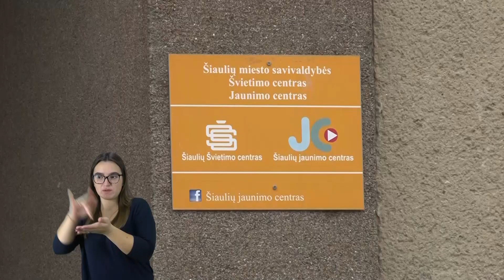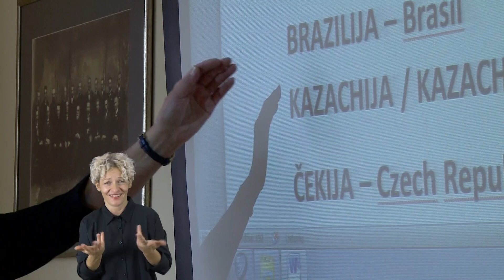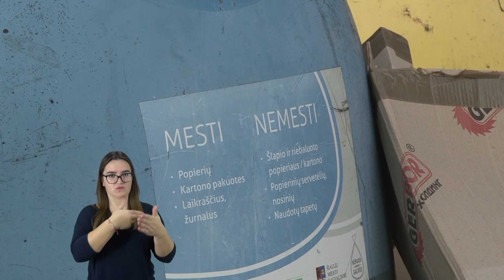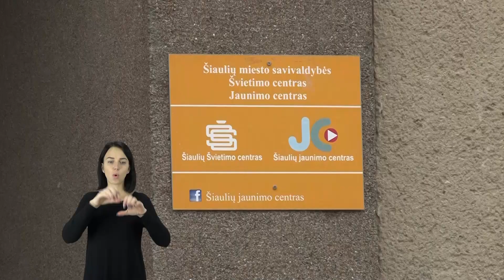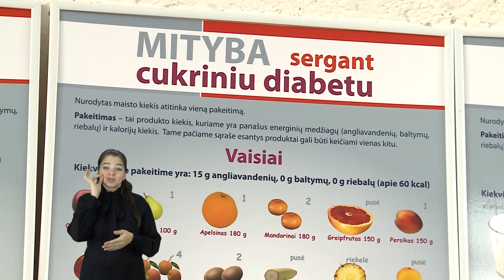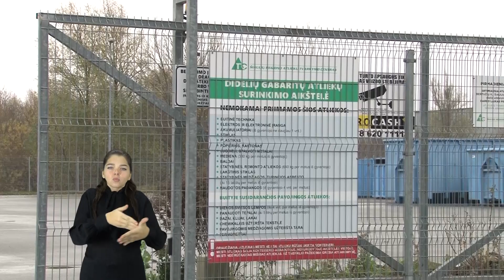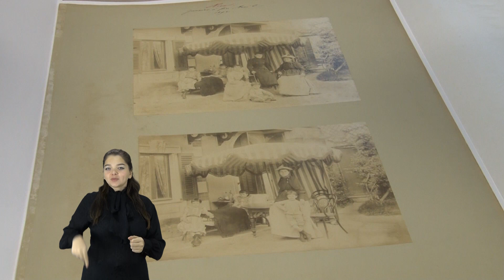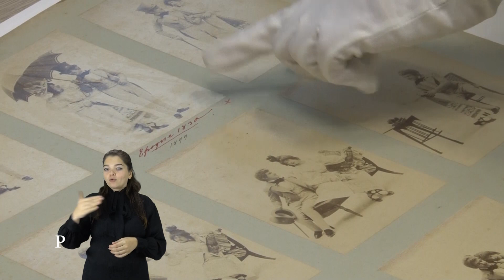Savaitės aktualijos 2019-11-16